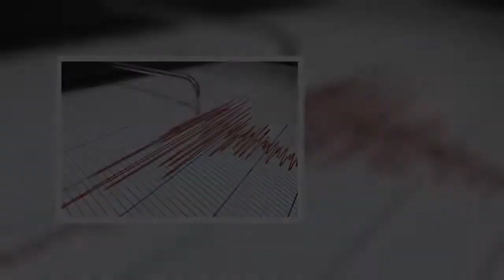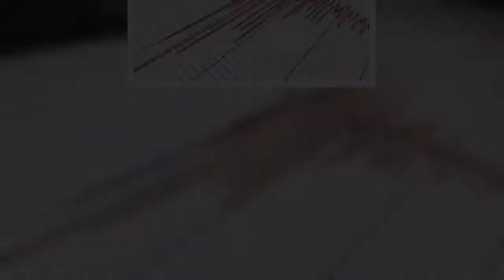Συναγερμός σήμανε στην Αλάσκα, αφού τρομερός σεισμός των 7.5 Ρίχτερ χτύπησε την περιοχή, με τις αρχέ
Συναγερμός σήμανε στην Αλάσκα, αφού τρομερός σεισμός των 7.5 Ρίχτερ χτύπησε την περιοχή, με τις αρχές να προειδοποιούν για τσουνάμι.